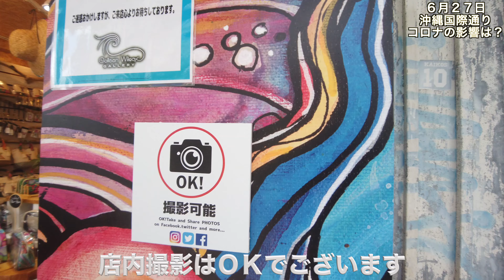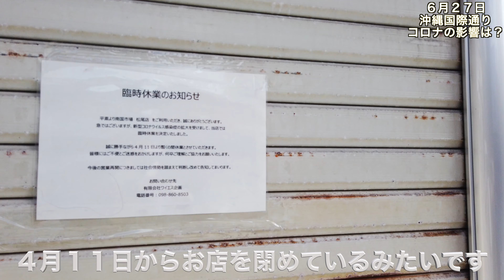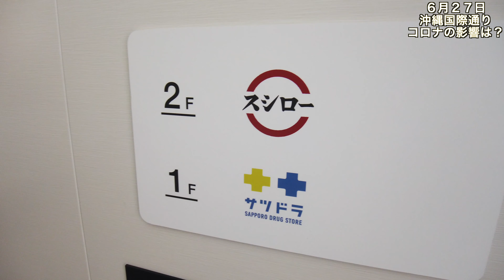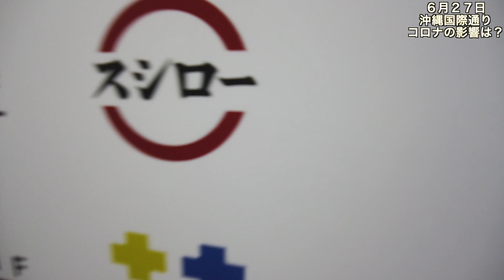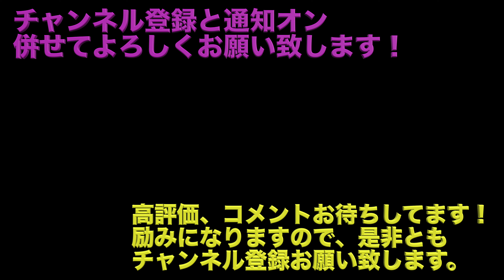コロナ状況下の沖縄に観光客はいるのか？お店は営業をしているのか？国際通りを散策してみた！2020年6月27日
2020年6月27日
コロナ状況下の沖縄国際通りを散策してみました〜！

観光客はいるのか？
お店は営業しているのか？

・OZMO POCKET
・GoPro HERO8